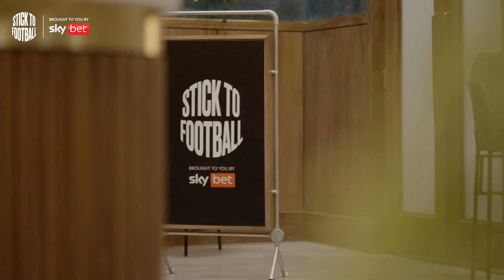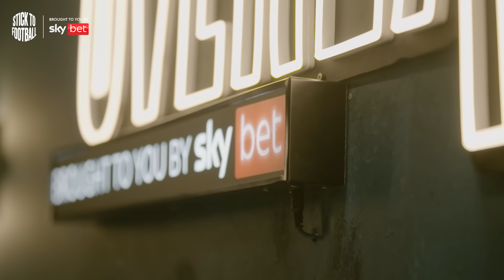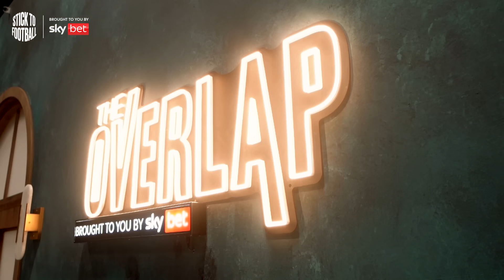Les Ferdinand: The Demise of English Strikers & Sacking Managers | Stick to Football EP 24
Joined by former England team-mates Gary Neville and Ian Wright alongside Jill Scott and Roy Keane, ‘Sir Les’ kicks off the show talking about the competition for a starting spot in England’s stacked frontline in the 1990’s.

Despite being called up to Euro 96 and the World Cup in 1998, Les didn’t play a single minute and reveals which one incident meant he never made an appearance at a major tournament.

A legend for QPR, Newcastle United and Tottenham Hotspur in his playing days with 149 Premier League goals, Les talks about his time as Spurs coach where he worked with record England goal scorer Harry Kane.

The former QPR man also talks about his role as Sporting Director at the R’s and why he left the club after eight years in June 2023.

Lastly Gary doesn’t let Les away without discussing the 1995/96 season that seen Manchester United pip Newcastle United to the Premier League title.

If you liked the episode don't forget to let us know in the comments and if you want to listen only you can catch Stick to Football on all major podcast platforms.

Chaptering
00:00 Promo
00:45 Behind the Scenes
05:50 Introduction
06:14 1990’s England strikers
19:24 England caps quiz
28:39 Harry Kane
41:32 Role of a sporting director
56:52 Why Les left QPR
01:20:39 Post match scenes